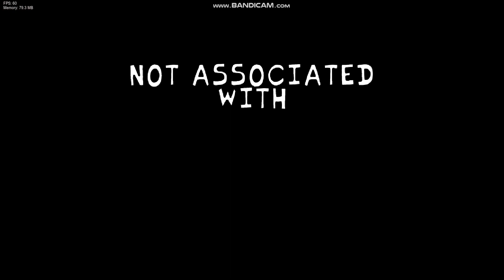Bandu Fantrack - Where a phones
Credits
Creator
Vlad1545
Music, Bandu sprites, stage